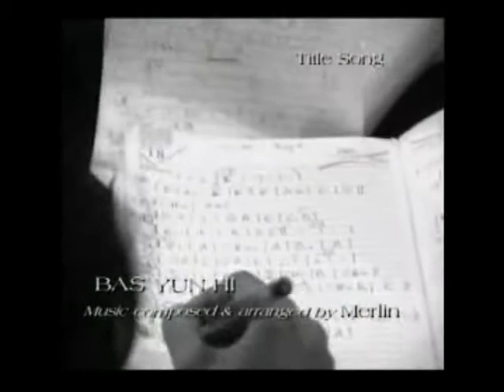Bas Yun Hi